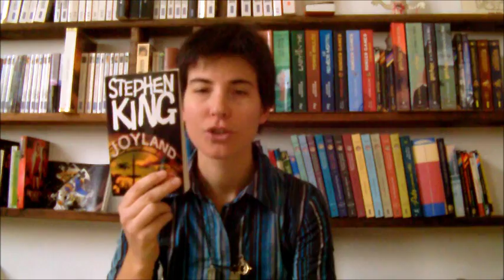Le conteur et ses livres - Joyland